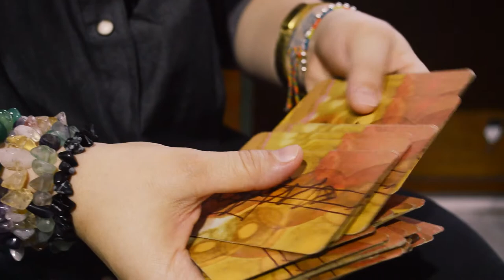💫 Mensaje Mágico de la Semana: Momento a momento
¡Hola magos y magas! Esta semana el mensaje que nos llega hace relación a la carta de MOMENTO A MOMENTO. Es hora de ir un paso a la vez, de vivir en conexión con el aquí y el ahora, el pasado solo existe en los recuerdos y el futuro es una construcción que debemos hacer con amor, consciencia y libre de preocupación.

Es preciso regalarte la posibilidad de fluir naturalmente, confiando en que todo pasa para algo y que todo llega, solo se trata de saber esperar, el equilibrio y la armonía solo podemos sostenerlas cuando direccionamos nuestra atención y nuestra energía al momento, a este momento, al presente.

Hazte cargo de tu presente, vive momento a momento, paso a paso, la magia está en tus manos y tu eres el mago y la maga de tu vida.

Vive el poder de lo simple!!